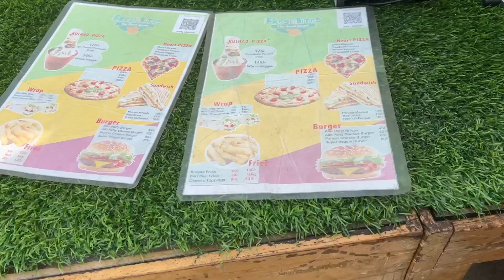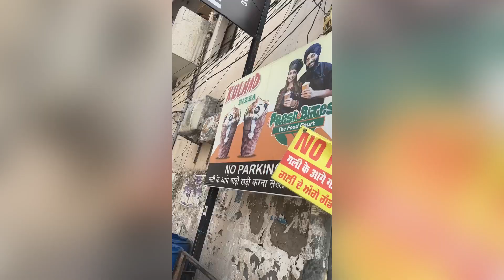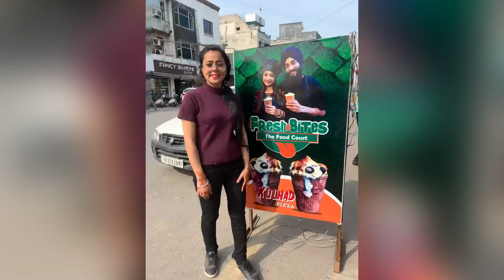Jalandhar viral couple selling Kulhad Pizza | Heart pizza | Jass cook it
Viral Couple Selling Kulhad Pizza II Fresh Bites II Street food
INDIA II Jass cook it

Address
Freshbites, Jalandhar - Nakodar Rd, near lovely sweets,